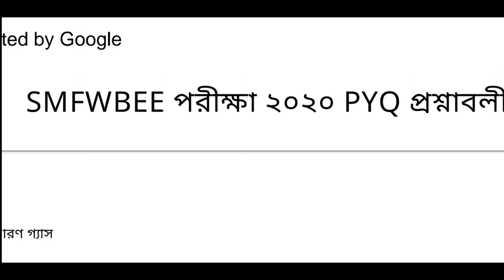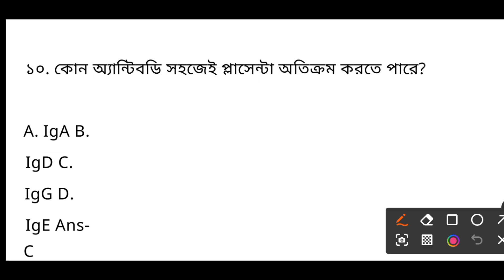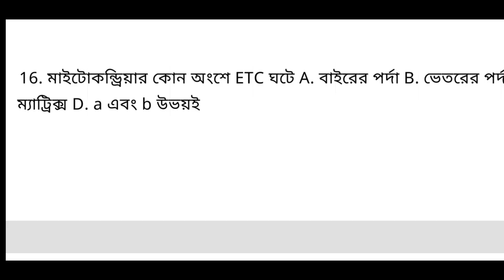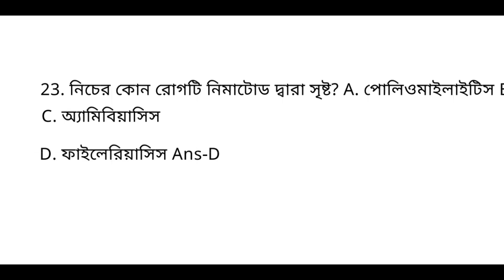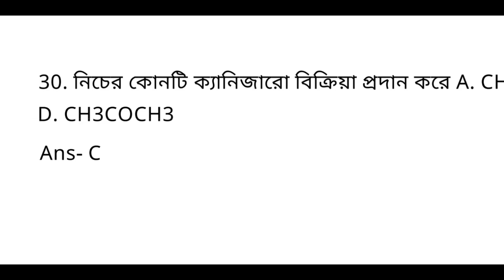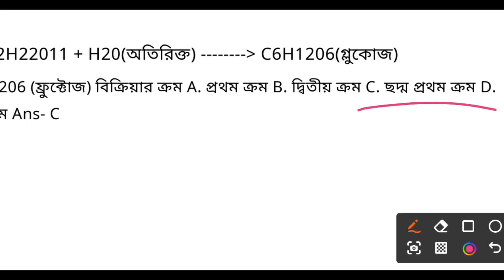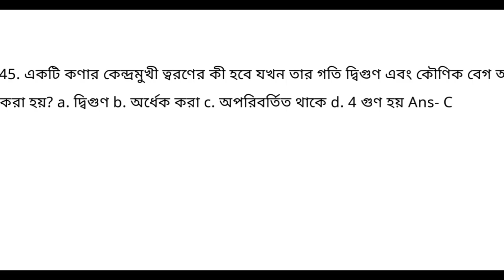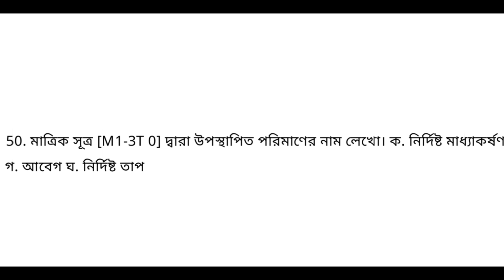SMFWBEE PYQ 2020 Full Paper Solved | Must Watch for 2025 Aspirants .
join now WhatsApp Messenger group 📘 SMFWBEE PYQ 2020 Questions Answered | Full Paper Solved in Bengali
Are you preparing for SMFWBEE 2025? Then don’t miss this full solution of SMFWBEE 2020 Previous Year Question Paper with detailed answers in Bengali. In this video, we go through Biology (50), Physics (25), and Chemistry (25) questions step by step.

🎯 What you’ll learn from this video: ✅ SMFWBEE 2020 Full Question Paper Analysis
✅ Correct Answers with Explanation
✅ Important Topics & Concepts Repeated in Exams
✅ Must-Know MCQs for SMFWBEE 2025

🧪 Perfect for students of Class 11 & 12 who are targeting Para Medical / DMLT / SMFWBEE courses.

➤ More PYQ Paper Solves (2021, 2022, 2023...)
➤ Model Questions & Practice Sets
➤ Chapter-wise MCQ Solving Videos

👉 SMFWBEE Preparation
👉 DMLT Tips & Tricks
👉 Biology, Physics, Chemistry MCQs in Bengali